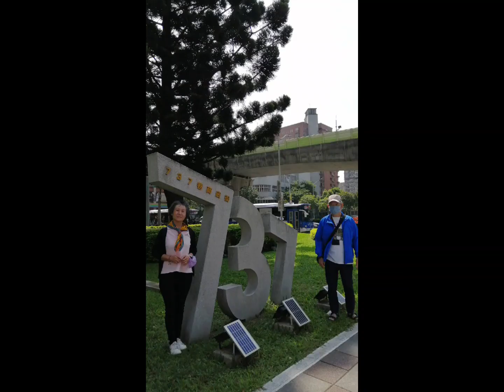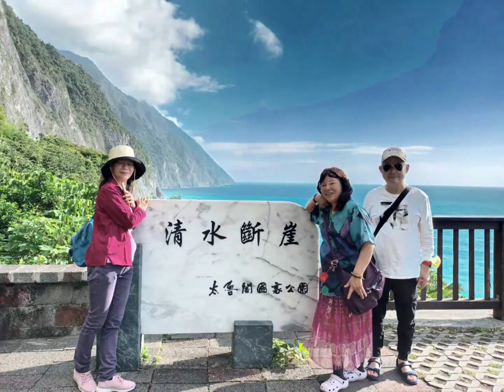2023兔112年10月17日 農9月3日 星期二